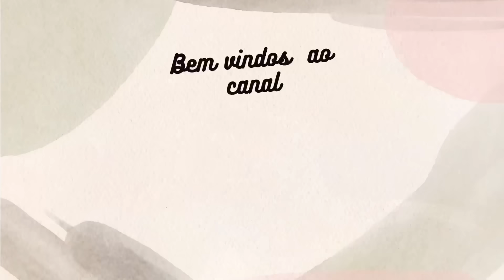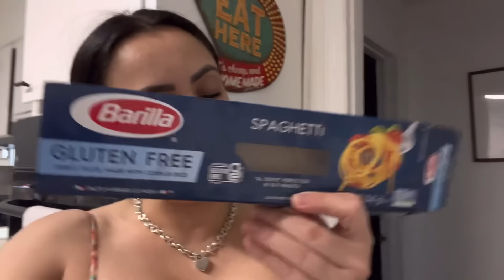FAZENDO JANTA, BRINCANDO COM YAN.